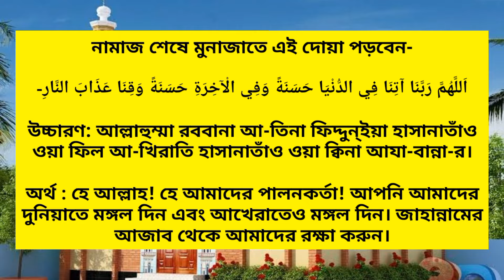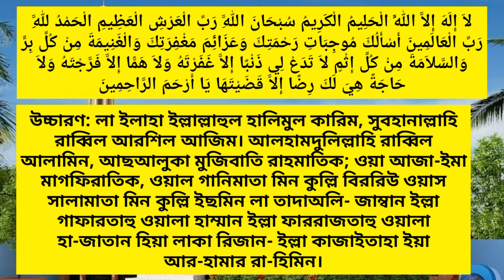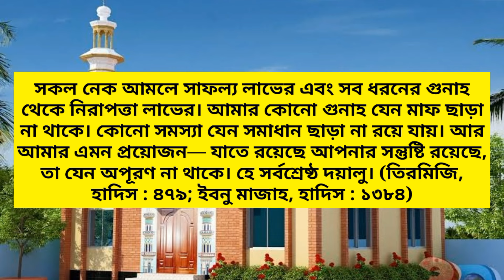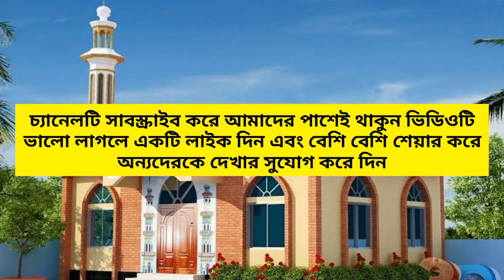সালাতুল হাজতের নামাজ পড়ার নিয়ম | সালাতুল হাজত নামাজ কখন পড়বেন/mizanur rahman azhari / islamic media